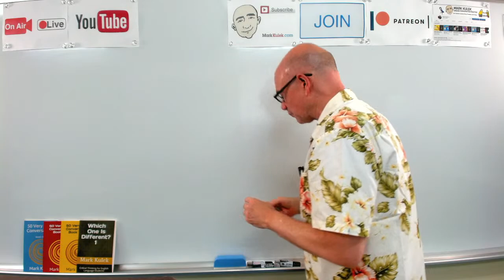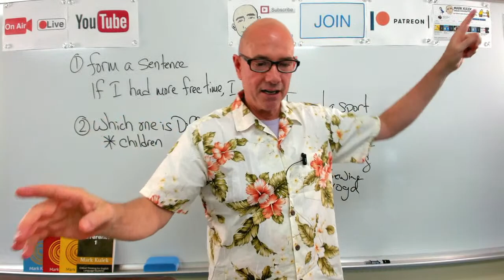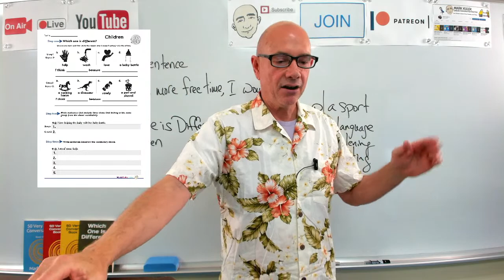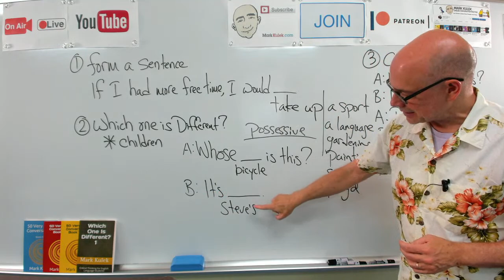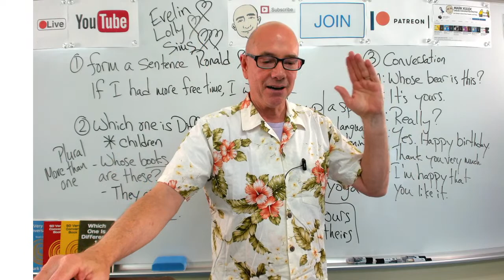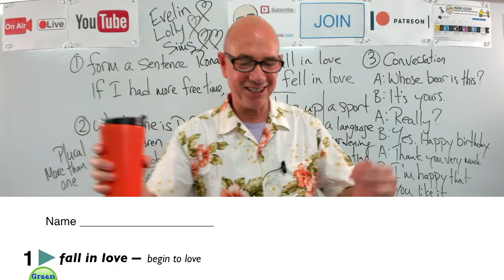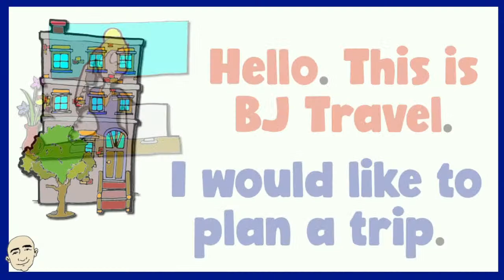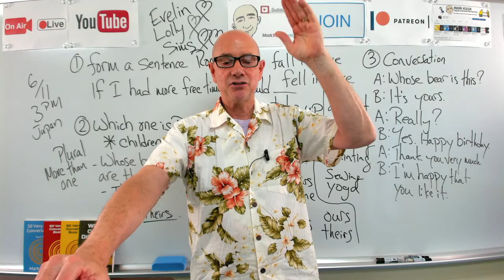#508 Fall in Love (conversation practice) - LiveStream Class | Mark Kulek ESL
Today's Livestream Content: Fall in Love (idiom), Form a Sentence: If I had more free time, I would ___ - pattern, Children (vocabulary), Whose ____ is this? It's ___. (conversation) & 10 very short conversations. This is LiveStream #508 with Mark Kulek ESL. LiveStream English Lessons Playlists This live-stream will improve your English conversation skills, English grammar and will provide English speaking practice for you.
 ⏱TimeStamps⏱
0:00 Intro
5:48 If I had more free time, I would ___ - pattern
19:50 Which one is different? (children - vocabulary worksheet)
41:18 Conversation (Whose ____ is this? It's ___.)
1:13:13 Fall in Love (idiom worksheet)
1:46:43 Ten Very Short Conversations (video)